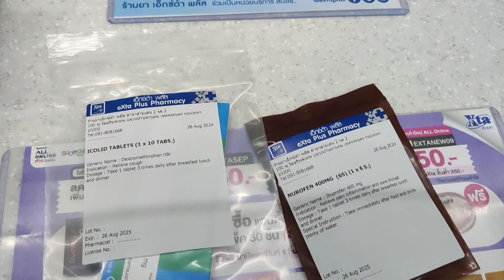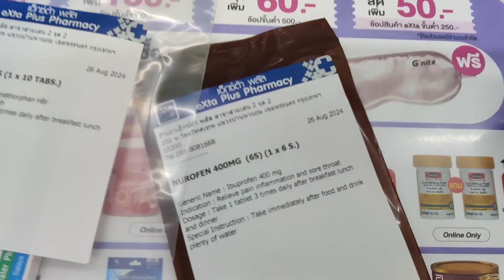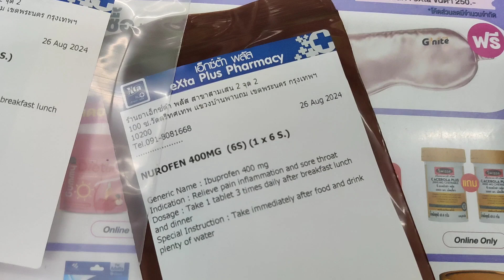mujhe jaana pada doctor ke paas 💊 bangkok travel youtube 🇹🇭